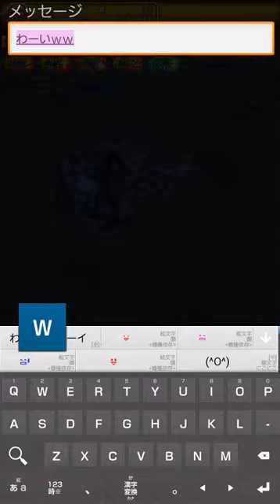１１話（会話後編） ログレス 「世界中のヒミツ」 暴食の邪神ナーガラージャ 攻略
封印に苦戦しているようだ。
みんなの様子を見に行こう。

【ジョー】
邪神の体を、封印できたのかな。
あのままだと凄く不安だ。

やっと攻略できました☆
とっても強敵でしたが
攻略法として
カッチコチにすればいけます

光マジ
ルーク
ルーク
回避ロード
プリ

のはず（汗

詳細は動画で

動画終了前のPTメンバーの行動が奇跡過ぎて笑える

ろぐメガでやってるアフィリエイとはこちら